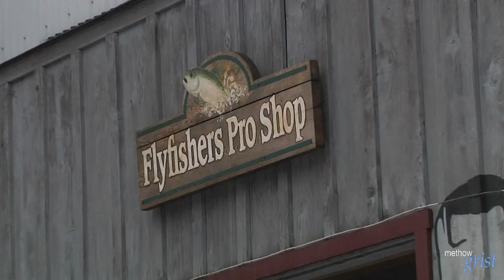Methow Fishing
Fishing guide Blaze Rudd takes us down river to catch wild and hatchery steelhead. For the latest video visit MethowGrist.com.